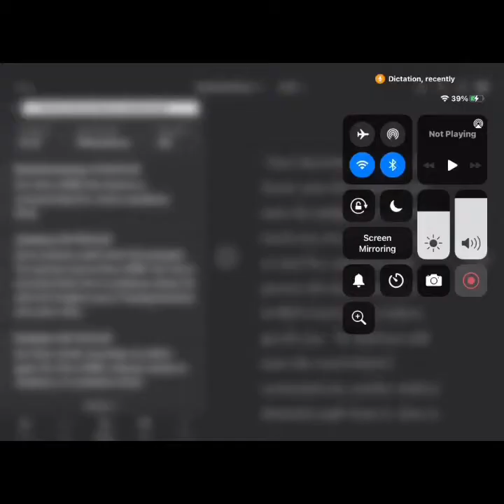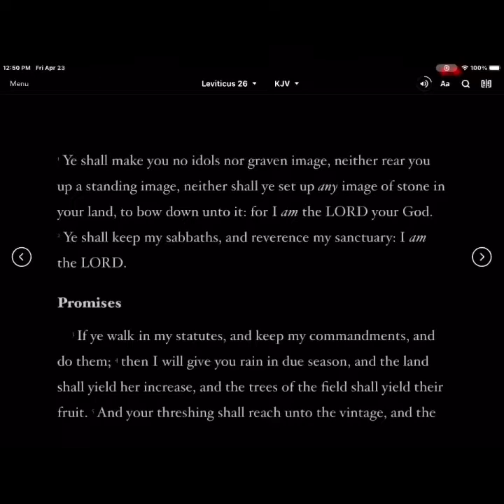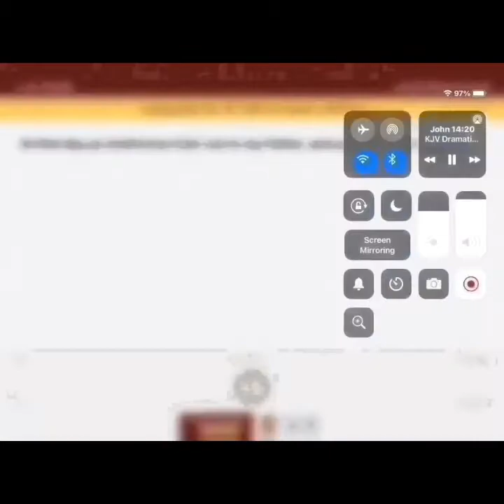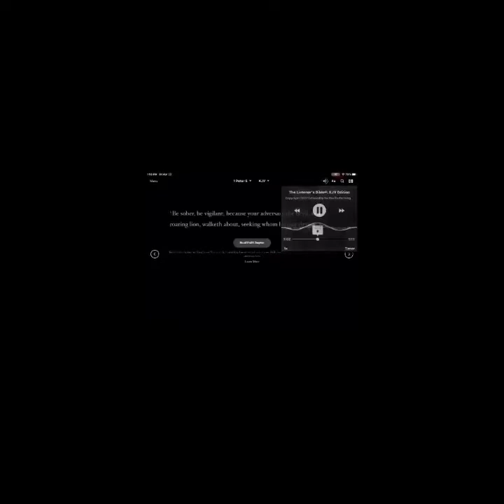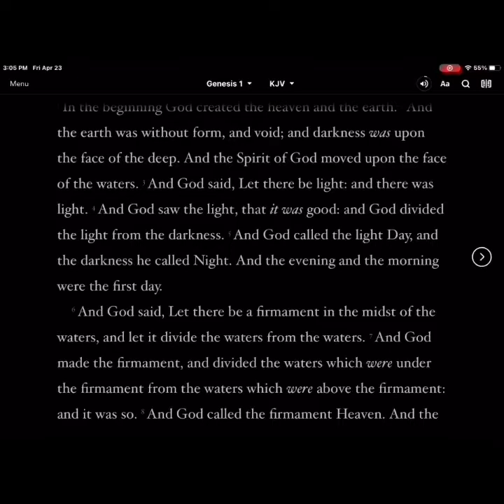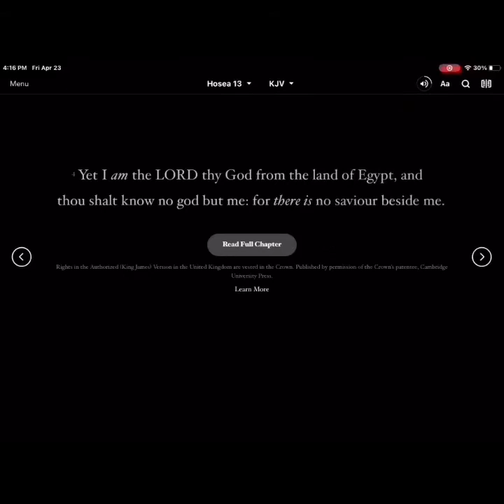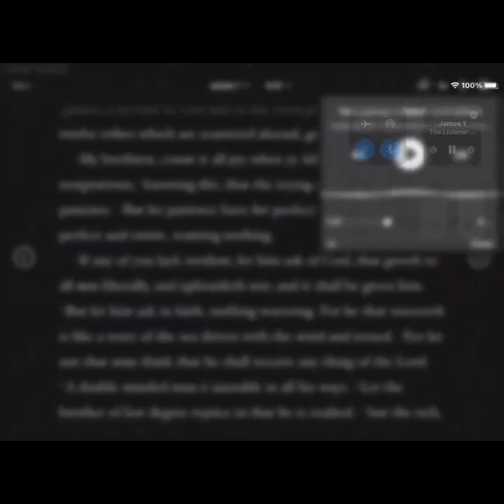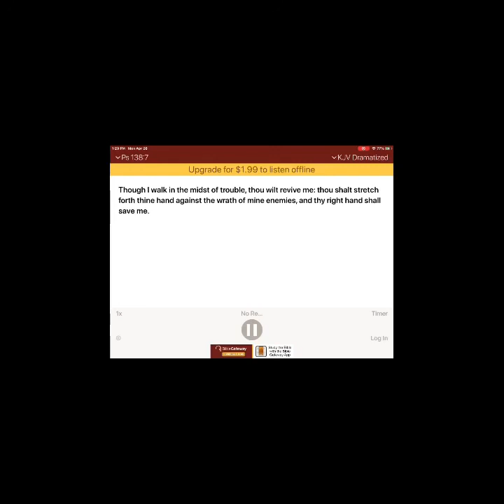Why is it fun to read the Bible at all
The purpose of this video is to help us learn how much God loves us reading his word